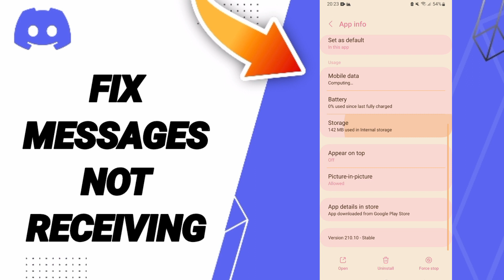How To Fix Messages Not Receiving On Discord App 2024